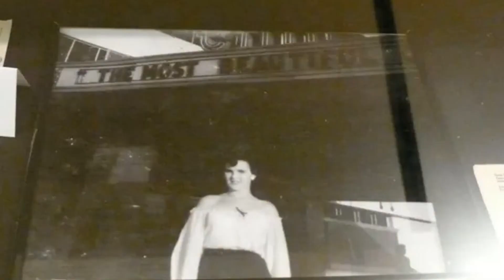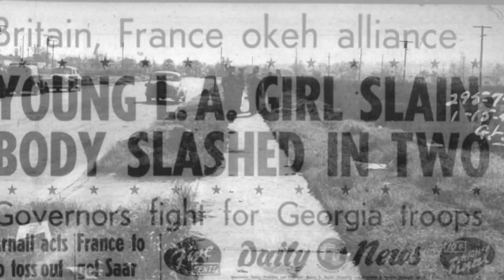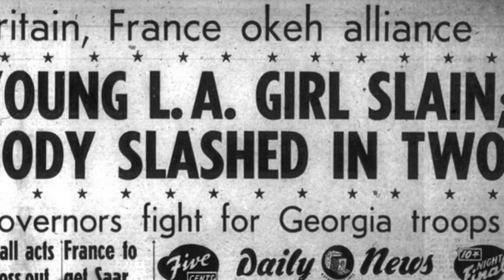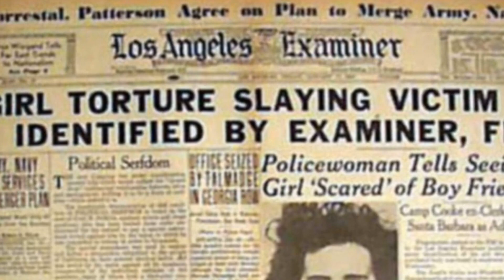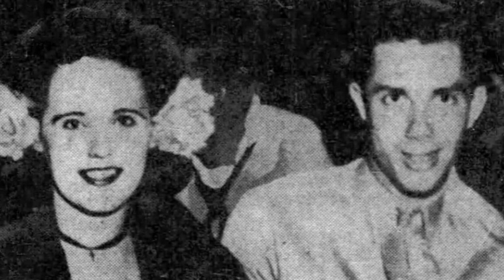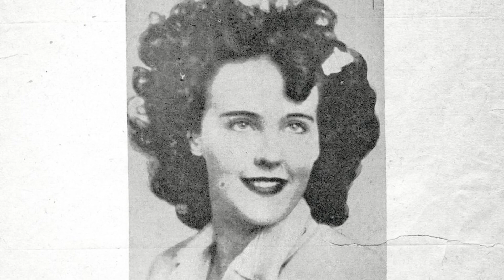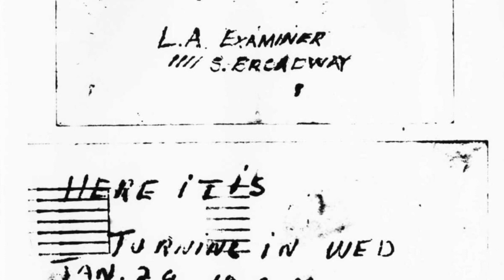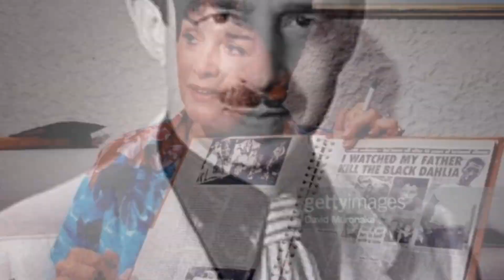The Black Dahlia: The Murder of Elizabeth Short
The well-known murder of Elizabeth Short marked the first time
that fingerprints were transmitted over the wire in an effort to identify
the victim. It was also the impetus for the creation of the first
sex offender registry in the United States.

All stories are worth telling and all voice worth to be heard even if he(she) can't speak himself (herself). We respect all human life.